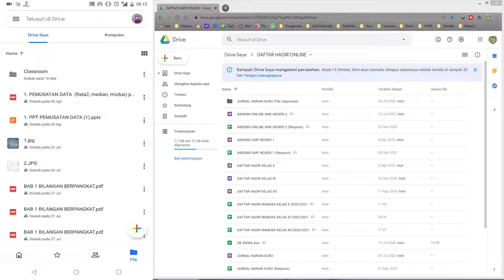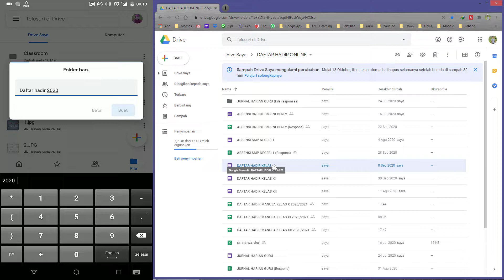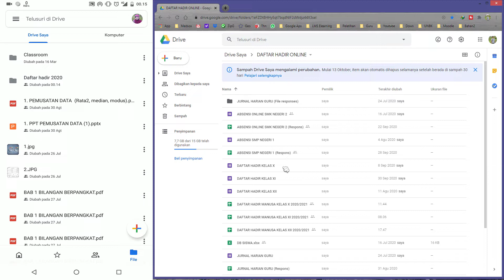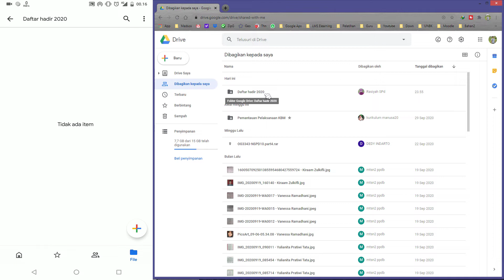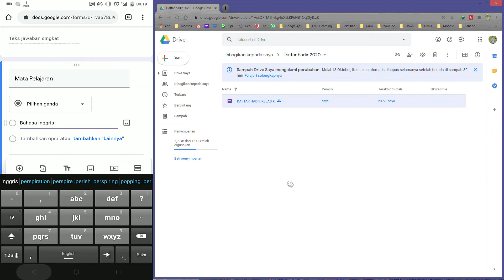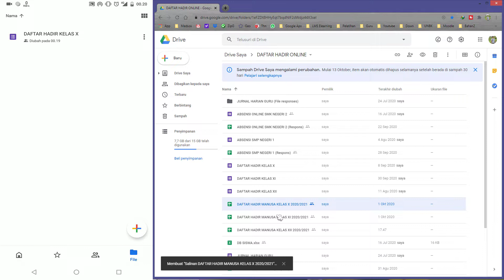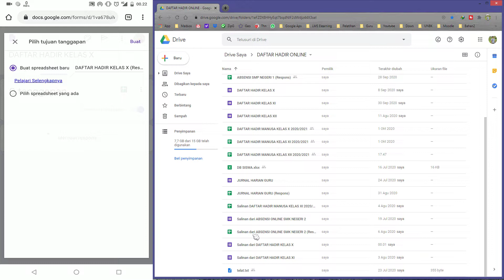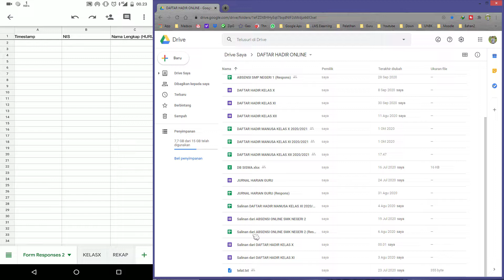SEMUA BISA, CARA SALIN GOOGLE FORMULIR KE ORANG LAIN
Anda punya form yang sudah di setting, teman atau orang lain ingin membuat seperti anda? tidak perlu report, silahkan copikan saja google formnya, sehingga ga perlu buat dari awal. Silahkan ikuti langkah-langkahnya untuk mengkopikan google form dan responses ke orang lain.